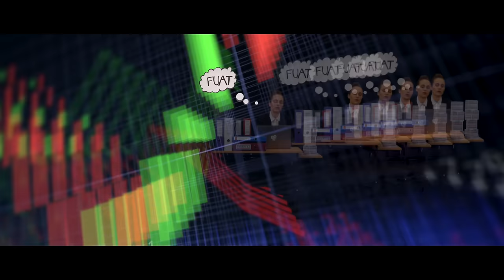Julia Anna - Wenn I sing (Offizielles Musikvideo)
►►► TOURDATES 2024

19.4   Mattersburg – (Album Release Party) –  Reehlax Mattersburg
20.4   Frauental a.d. Lassnitz – bluegarage
9.5     Oberhausen (D) – Stroblwirt
11.7   Going – Musikpavillon (Open Air)
18.7   Aurach – Hauptplatz (Open Air)
8.10   Wörgl – Komma Wörgl
19.10 Ternitz - Kulturkeller Ternitz

► Hier kannst Du mein Debütalbum WENN I sing physisch & online bestellen/streamen ►

„Wenn I sing, wenn I sing - Dann geht's ma wieder guat!“
Musik ist Heilung und WENN I SING ein Stückchen Freiheit.
WENN I SING ist eine autobiografische Reisegeschichte der Singer-/Songwriterin Julia Anna.
Weil Reisen momentan ja nur schwer möglich ist, nehmen wir Euch mit auf eine Reise nach Spanien, die ihr wohl so schnell nicht wieder vergessen werdet. VIEL SPAß !

Kamera/Regie/Schnitt/Nachbearbeitung: Lukas Plöchl
Choreographie: Cornelia Dworak
Konzept & Idee: Cornelia Dworak & Julia Anna
Regieassistenz: Lisa-Marie Bachlechner
Make-Up: Lisa-Marie Bachlechner
Schilder: Julia Anna

► Schauspielerinnen
Julia Anna
Stefanie Frühholz
Haris Ademovic als "Spanish boy"
Marius Lackenbucher als "Guade Fee"

MUSIK

► Produktion: Chuck Ainlay & Julia Anna
Vocal Recording: Bits & Notes bei Alexander Kahr
Lead-Gesang: Julia Anna
Bass: Steve Mackey
Keyboard/Klavier: Mike Rojas
E-Gitarren: Rob McNelley
Akustik-Gitarren: Danny Rader
Backing Vocals: Valentin Bröderbauer, Christian Knoll, Julia Anna

► FÜR BOOKING-/ INTERVIEW-ANFRAGEN oder dgl.
Management I Booking I Promotion
Knoll Music Management

► Label: MundArtMusik

VIELEN DANK an:
Franye Klimatechnik GmbH